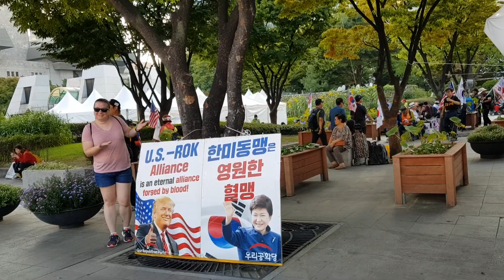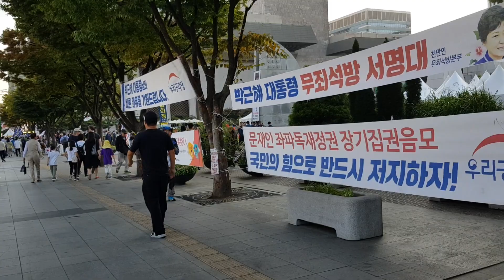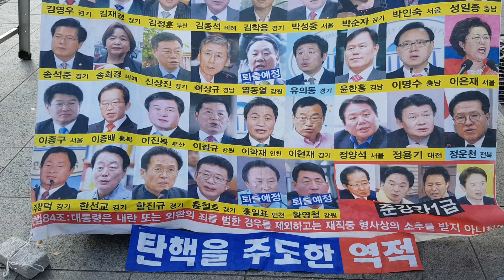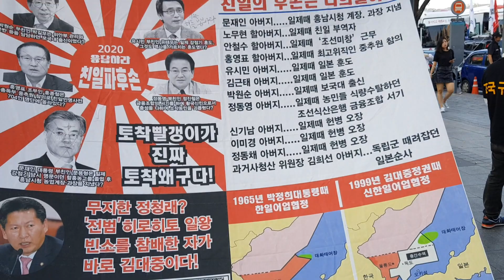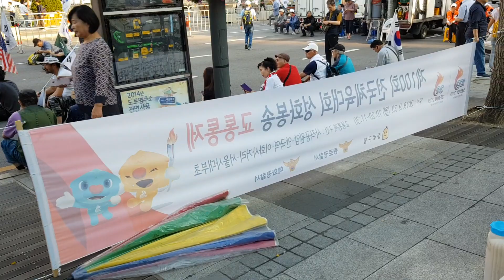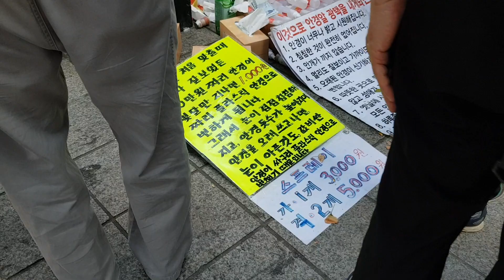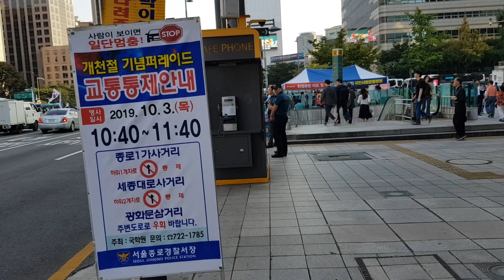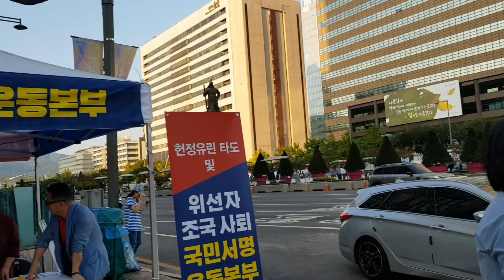[한류문화]광화문광장, 태극기, Taegeukgi ,종로,서울뮤직페스티발,박근혜,우리공화당,서울뮤직페스티발